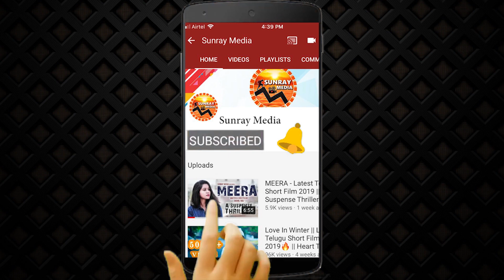Prakash Raj Extraordinary Speech | Ram Charan | Mahesh Babu | NTR | MAA Elections | Sunray Media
Watch Prakash Raj Extraordinary Speech | Ram Charan | Mahesh Babu | NTR | MAA Elections | Sunray Media